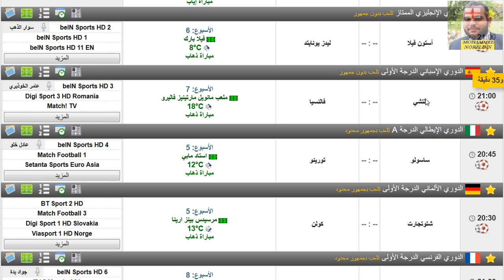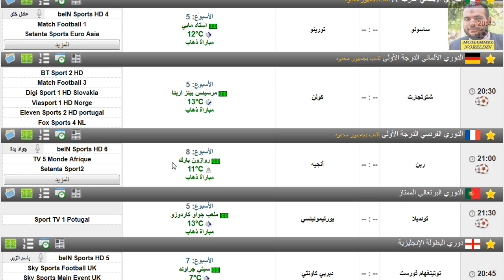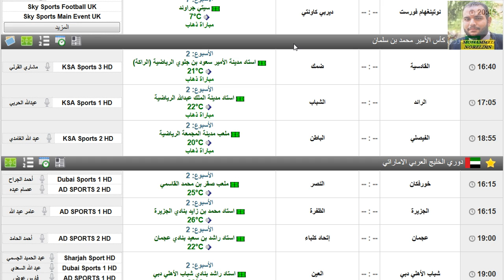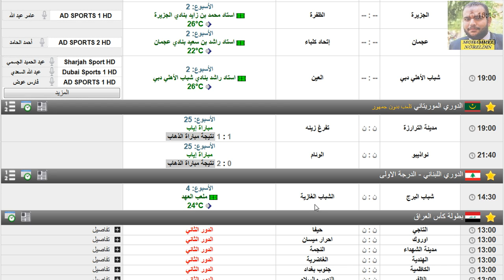مواعيد مباريات اليوم الجمعة 23-10-2020 والقنوات الناقلة والمعلق -جدول مباريات اليوم 23 اكتوبر 2020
الدوري الانجليزي
الدوري الاسباني
الدوري الايطالي
الدوري الالماني
الدوري الفرنسي
الدوري البرتغالي
الدوري السعودي
الدوري الاماراتي
الدوري الموريتاني
الدوري اللبناني
كاس العراق
دوري البطولة الانجليزية